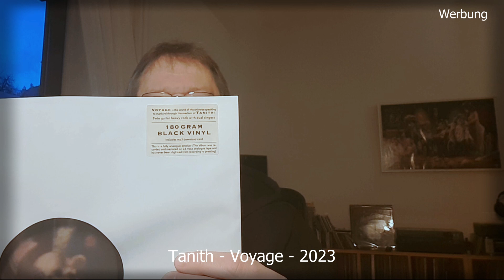Folge 160 (neu) - Tanith - Voyage (Hard Rock / Art Rock / Prog Rock / Proto Metal)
Schon das Debut war hervorragender 70er-Jahre Rock mit dezenten Anleihen bei Blue Öyster Cult als auch Jethro Tull. Dazwischen bewegt es sich immer noch... und doch irgendwie anders... .
Welcome back to the 70s - in 2023.

Rock On!🎸😎🤘